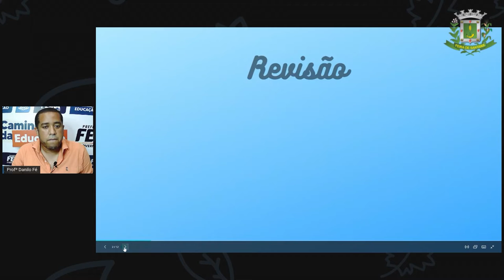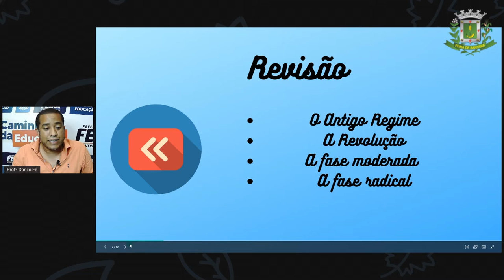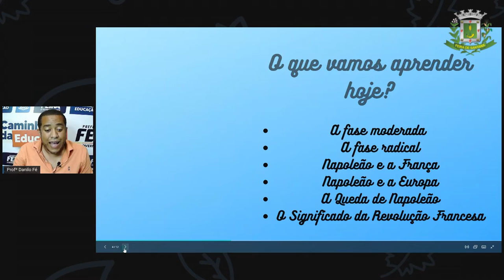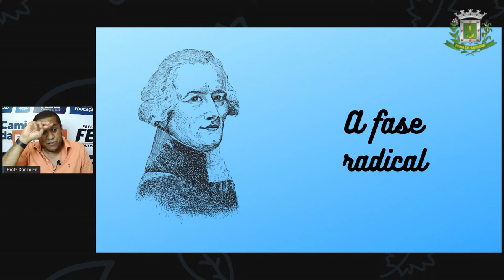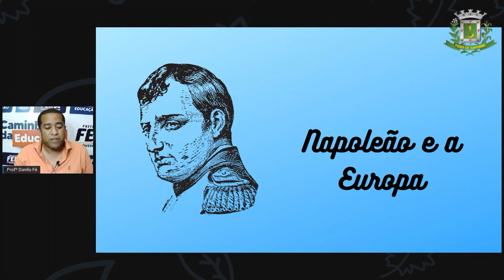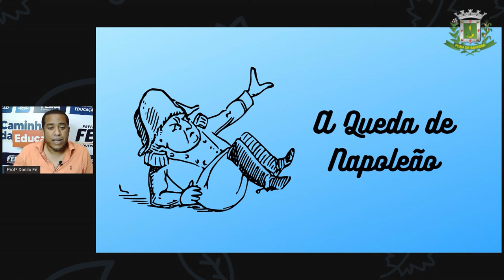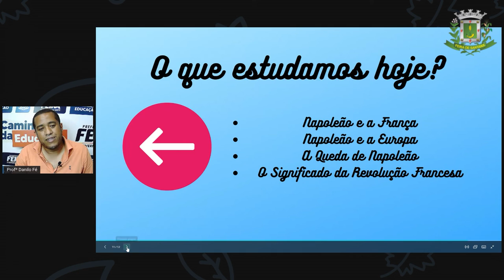8ºANO AULA 08 Prof Danilo Fé Historia Revolução Francesa II